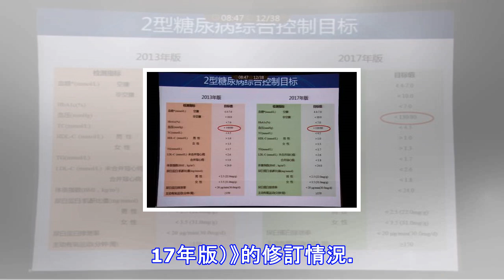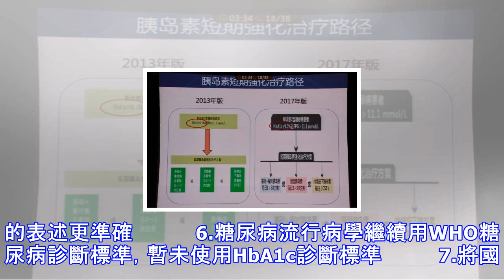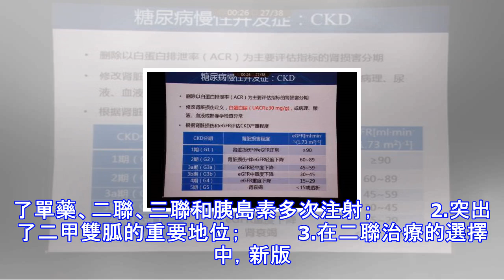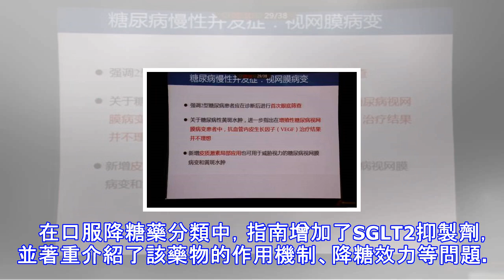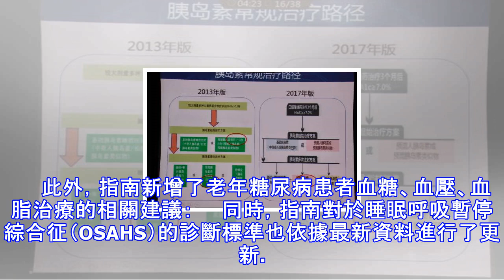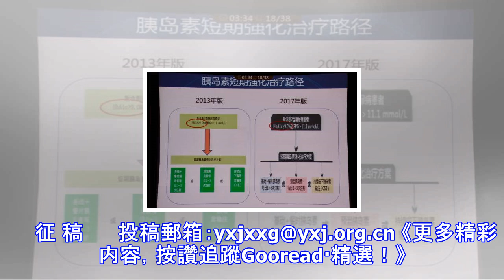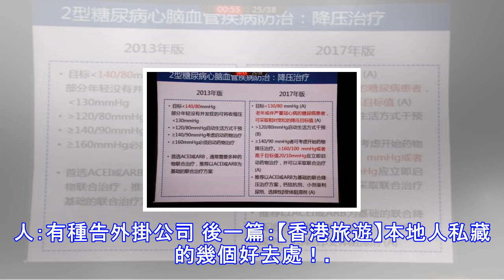新版糖尿病指南說了啥？8大更新點你一定要知道……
新版指南有哪些更新？《醫學界》為您帶來賈偉平教授現場解讀的全面記錄！　　來源｜醫學界內分泌頻道　　11月25日上午，在中華醫學會糖尿病學分會第二十一次全國學術會議（CDS2017）的全體大會上，中華醫學會糖尿病學分會主任委員、上海交通大學附屬第六醫院賈偉平教授向全體與會代表隆重介紹由CDS組織編寫的《中國2型糖尿病防治指南（2017年版）》的修訂情況。 　　圖：賈偉平教授現場解讀　　據賈教授介紹，指南更新共有8大更新要點：　　 　　1.納入最新的中國人群研究證據　　　　2.按照中華醫學會指南制定規則，每章節前增加要點提示和證據級別　　　　3.糖尿病綜合控制標準與國內相關學術機構保持一致，並由心...